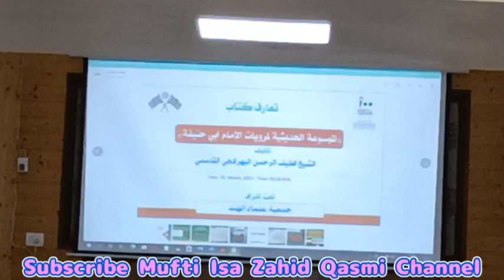Shaikh Lateefur Rahman DB ki kitaab puri Ummat ki taraf se Farz e Kifaya | Mohtamim Darul Uloom DBD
حضرت امام ابو حنیفہ رحمہ اللہ کا پایہ حدیث میں کتنا بلند تھا اس کا ثبوت یہ کتاب الموسوعہ الحدیثیہ لمرویات الامام ابی حنیفہ  ہے

حضرت شیخ مولانا لطیف الرحمن قاسمی بہرائچی دامت برکاتہم  نے پوری ملت کی طرف سے فرض کفایہ ادا کیا ہے
حضرت مفتی ابو القاسم نعمانی دامت برکاتہم
مہتمم دارالعلوم دیوبند کا الموسوعة الحديثية لمرويات الامام ابي حنيفه رحمه الله کے بارے میں اظہار خیال